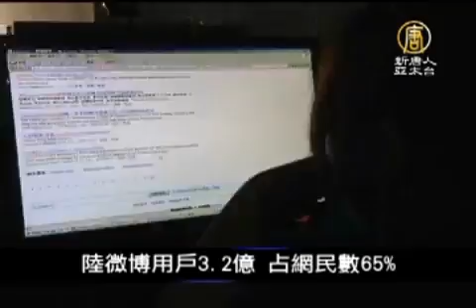12月10日中國一分鐘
大陸房地指數 跌破100大關

中國大陸國家統計局今天公佈，大陸11月份房地產開發景氣指數為99.87，是2年多來首次跌破100大關。

年關難過 又見浙老闆跑路潮

年關將至，眼看企業資金鏈又挺不過去，浙江再度湧現新一波企業主跑路潮。大陸媒體統計今年截至10月初，浙江全省有228名企業主跑路，甚至9人因此走上 絕路。

教富太太防小三學費10萬人幣

日前大陸首家「太太學院」在北京正式開班，雖然開出一年10萬元人民幣的天價學費，但因號稱可教大老婆們「防小三」的絕 招，有逾千人上門詢問。不過，要想進門上課並不容易，得提出坐擁千萬家產的證明，才能列入學員候選名單。

陸微博用戶3.2億 占網民數65%

大陸互聯網資訊辦公室副主任錢小芊透露，到今年11月底，大陸網民已超過5億，普及率37.7%，預計2015年前達到45%的目標，將會較大幅提前實 現。

其他推薦:
全球社區！分享你我的生活！